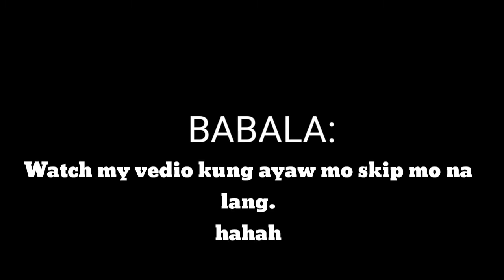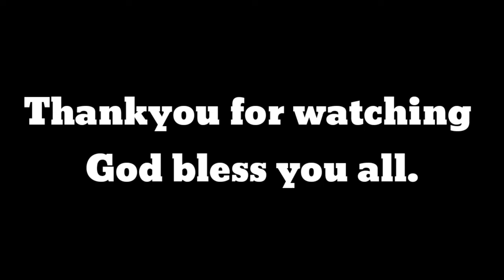Mga senyales na may iba na si MISTER|BUHAY OFW|QHAON VLOGS